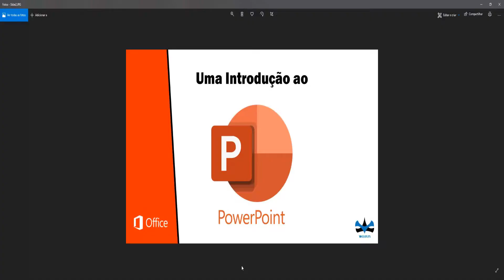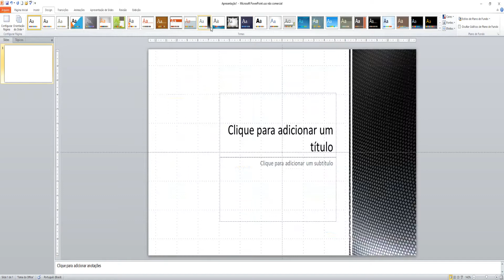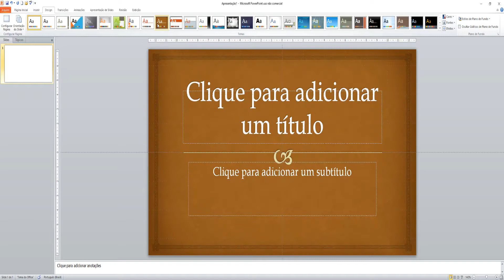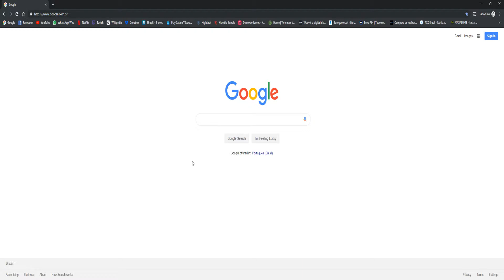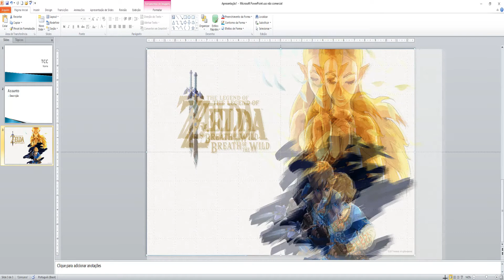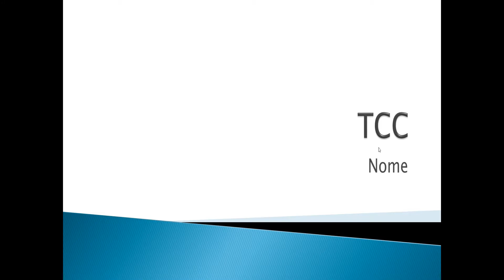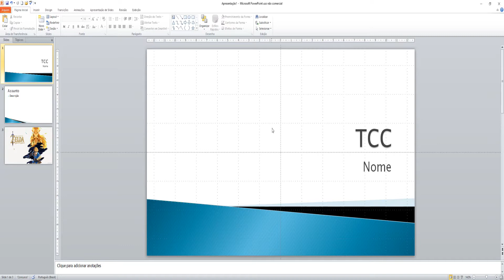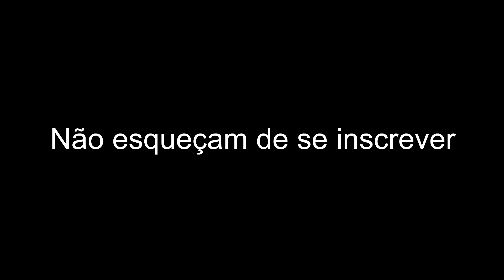Uma Introdução ao PowerPoint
SHAREfactory™

PSN-ID: NettoX75
Steam ID: NettoX75
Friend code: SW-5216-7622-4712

PCSX75 Setup
Processador: AMD Ryzen 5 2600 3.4GHz/3.9GHz 6-core AM4
Placa mãe: ASUS PRIME A320M-K/BR Micro ATX AM4 DDR4
Placa de vídeo: ASUS GeForce GTX 1060 6GB DUAL OC O6G GDDR5 192 Bits
Armazenamento: Seagate HDD Barracuda 2TB 7200 RPM 3.5"
Armazenamento: Seagate HDD Barracuda 500GB 7200 RPM 3.5"
Armazenamento: SanDisk SSD Plus 240GB 2.5"
Fonte: Corsair VS600 600W 80+ White ATX12V/EPS12V
Gabinete: Multilaser Warrior GA155 Mid Tower (Preto) Lateral Acrílico
Monitor: LG 25" 25UM58-P LED Full HD IPS Ultra Wide 2560 x 1080 60Hz
Headset: HyperX Cloud Stinger Core P2
Kit Mouse e Teclado: Multilaser Lightning TC195 RGB
Placa de captura: Elgato Game Capture HD60S
Cadeira Gamer: Mymax Extreme MX-7 Preto/Azul MGCH-002/BL